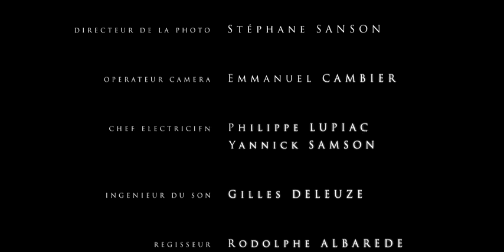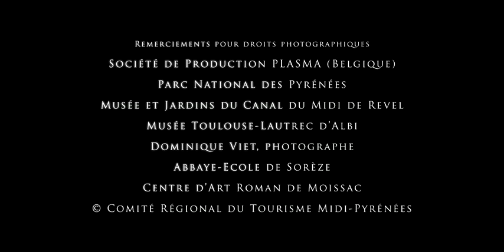Cahors, historía y vino